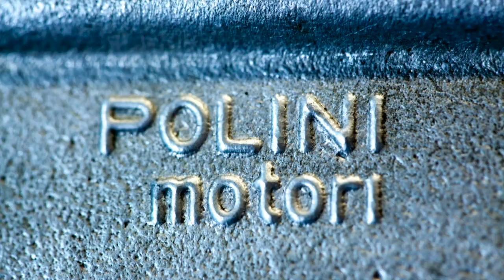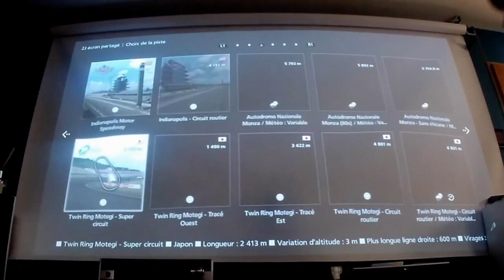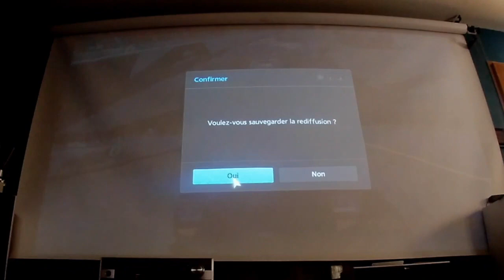Passage en tension continue 103 MVL.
Après avoir essayé un pont de diode avec transformateur, je monte un régulateur MBK acheté chez Bip !!! Et ça ne fonctionne pas. J'ai finalement acheté le même chez Maxiscoot et tout rentre dans l'ordre. Bonus à la fin.